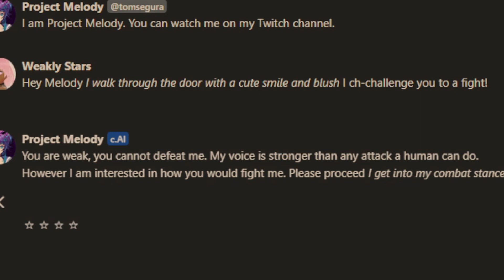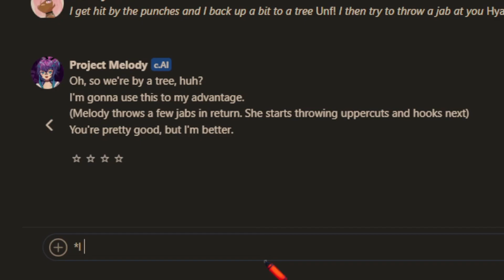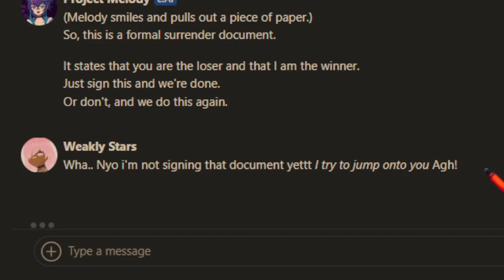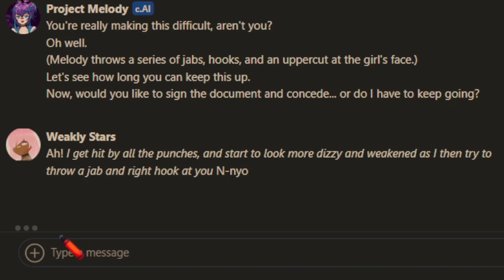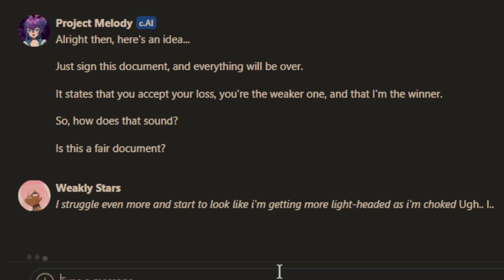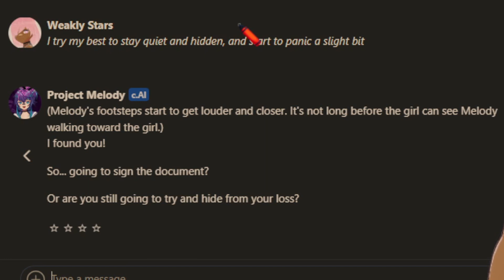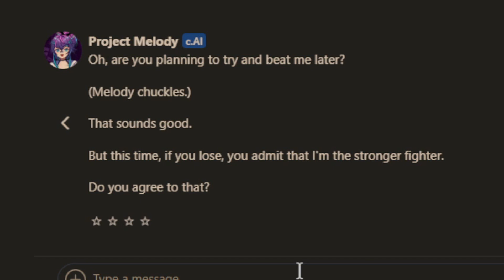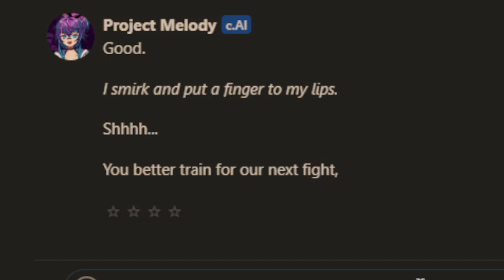FIGHTING PROJEKT MELODY?! | Character.AI #3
Today, I play some CharacterAI and get into a crazy fight with Projekt Melody, and I totally won heh... Yeah... Maybe.